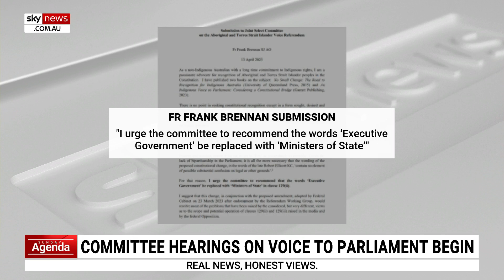We have to get wording on Voice 'as good as we can'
Jesuit priest Father Frank Brennan says we have to “do the hard work” to get the wording on the Voice to Parliament “as good as we can”.

"At the moment, this is the first time we’ve had an open, transparent parliamentary process, let’s do the hard work to try and get the wording as good as we can," Fr Brennan told Sky News Australia.

“As I’ve said in my submission if we were to replace the word ‘executive government’ with ‘ministers of state’, then I would completely recommend that the bill be passed by the parliament.”